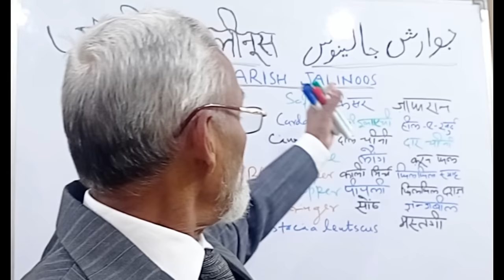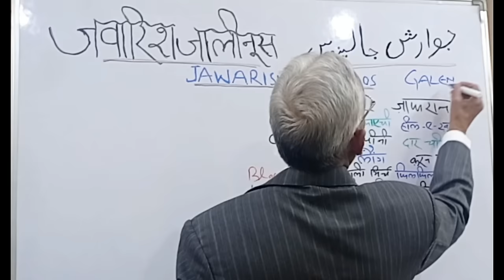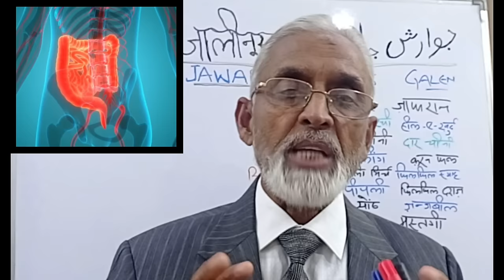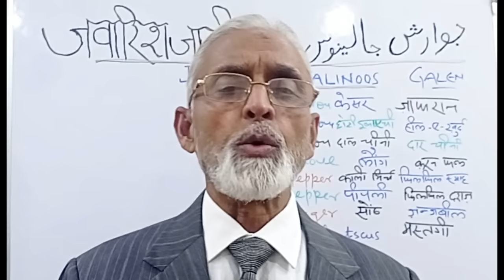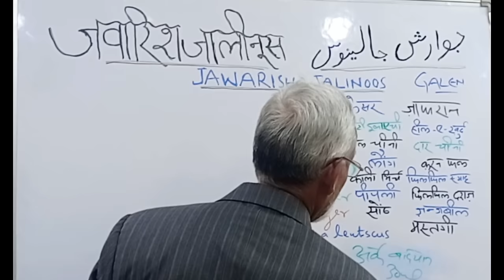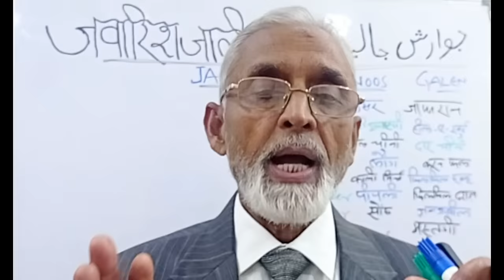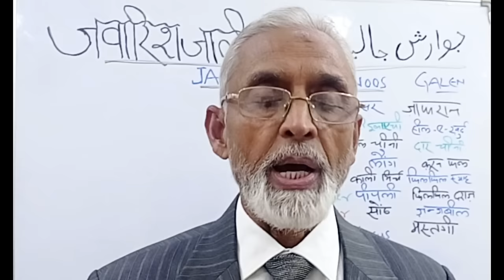यूनानी का बेहतरीन तोहफा - जवारिश जालीनूस, दवा एक फायदे अनेक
Watch this informative video about the benefits of Jawarish -e-Jalinoos

विटामिन सिरीज़| विटामिन ए, पूरी जानकारी,क्या है,कैसे प्राप्त करें,इसकी कमी से होने वाले नुकसान Vit A
विटामिन डी - इतना ज़रूरी क्यों है? कमी के लक्षण, धूप में किस समय और कितनी देर बैठे | Vitamin D
सोने से भी ज्यादा कीमती हैं ये बीज इन्हें खाइए और चमत्कार देखिये | Benefits of pumpkin seeds
डाइटरी फाइबर - पूरी जानकारी | क्या होते हैं? कहाँ मिलते हैं ? कितनी तरह के होते हैं? फायदे और नुकसान
गोंद कतीरा के अनसुने फायदे | कैसे पहचाने, कैसे खाना है, कब खाना है, कितना खाना ह?किसको नहीं खाना है?
चुकंदर एक - फ़ायदे अनेक | चुकंदर खाने से क्या होगा ? चुकंदर कब कितना खाएं ? किस को नहीं खाना है‌‌ ?

About Me -
Dr M.Khalid Siddiqui
Former Associate Professor and Head
Department of Mahiyatul Amraz,
State Takmeel ut Tib College and Hospital, Lucknow.